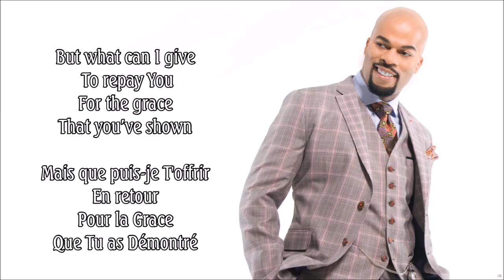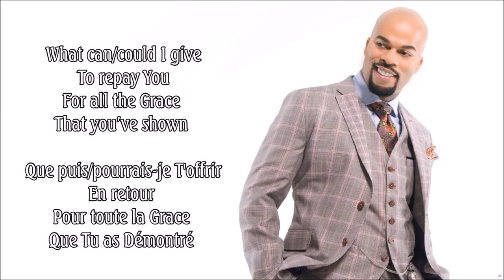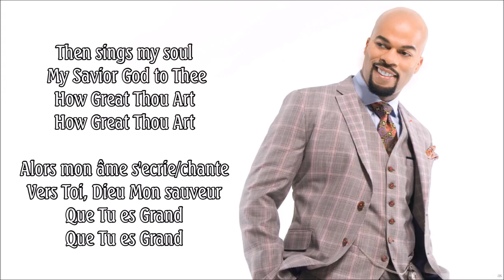YOU ARE GREAT JJ HAIRSTON & YOUTHFUL PRAISE Feat DEON KIPPING By EydelyWorshipLivingGodChannel